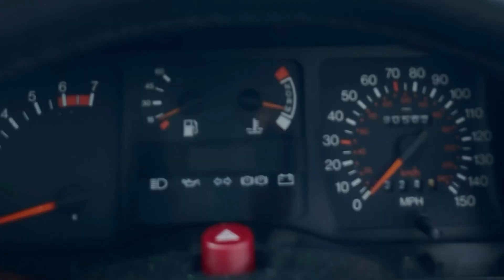Retro & classic breakfast Meet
Riverside Retro & Classic Breakfast Meet -May 24

The weather wasnt playing ball again for this one ..
but we still had a great turn out
And I was great to see you all

June 30th. 10am - 1pm ish 🫡

Matt jordan
Retro rolling productions